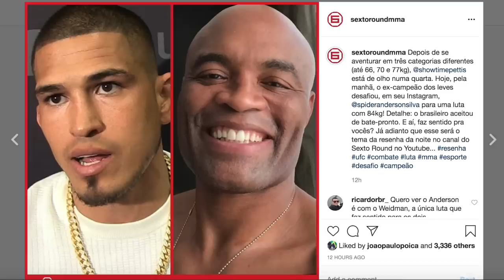ANDERSON SILVA X ANTHONY PETTIS